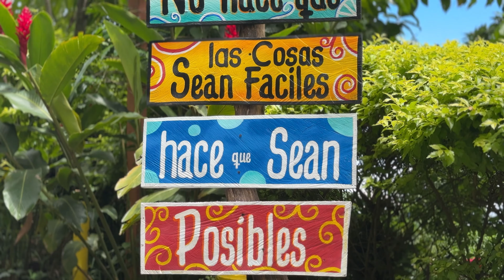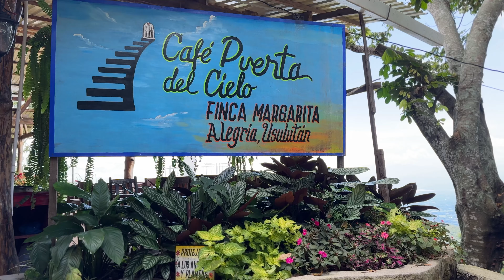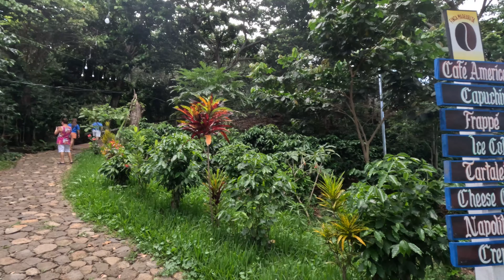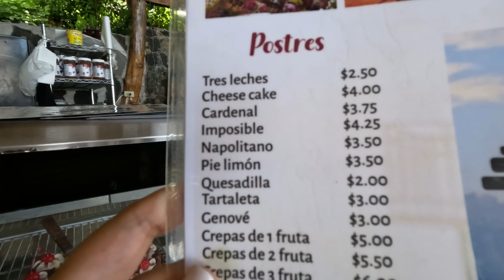MIRADOR CON LA MEJOR VISTA DE USULUTÁN, PUERTA DEL CIELO 😱🇸🇻 EP. 6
🌄 Descubre Finca Margarita y el Mirador Puerta del Cielo en Alegría, Usulután 🌿

¡Hola a todos! Soy Tropical Pao y en este nuevo video los llevo a conocer Finca Margarita, uno de los mejores miradores en Alegría, Usulután. A solo 20 minutos de la Laguna de Alegría, este lugar ofrece unas vistas impresionantes del pueblito y del hermoso río Lempa. Además, visitamos el restaurante local, probamos deliciosos platillos y fuimos testigos de una boda que añadió un toque especial al día.

Nos aventuramos también a la famosa Puerta del Cielo, una cafetería con un mirador espectacular donde las vistas te dejarán sin aliento. Acompáñenme a recorrer este increíble lugar lleno de naturaleza, arte y tradición.

📍 Finca Margarita está abierta de lunes a domingo, de 10:00 AM a 9:00 PM.